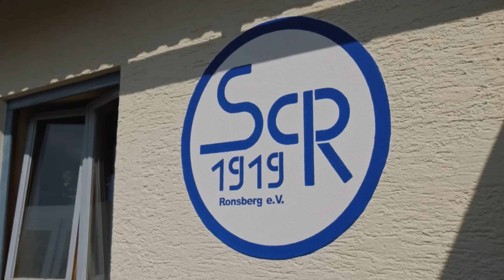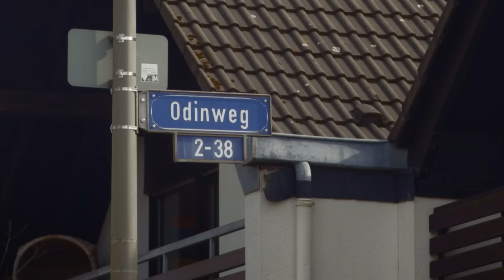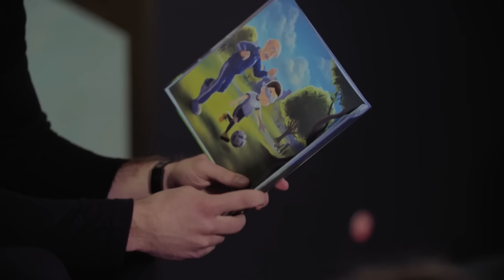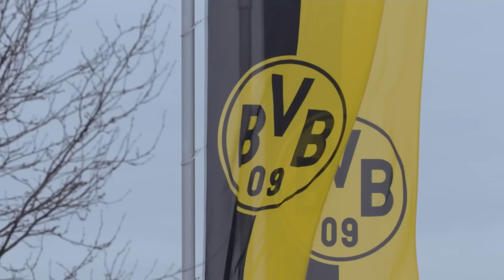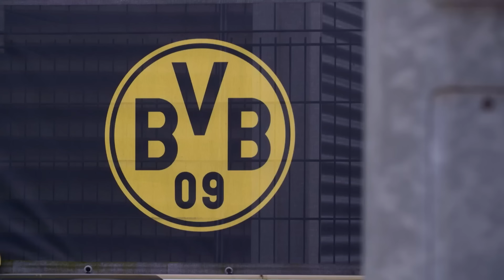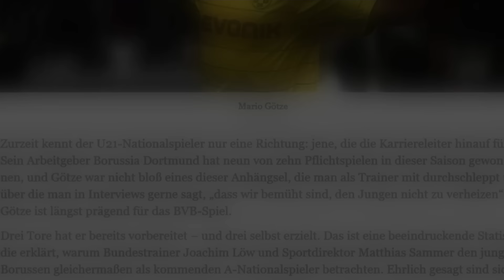Being Mario Götze: Football Origins (Part 2) | DAZN SPORT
Mario Götze had an auspicious beginning in football, becoming fascinated with the sport as a child. He played constantly with his brothers, Fabian and Felix, and his love for Barcelona formed by watching YouTube videos after school. Years later, Mario became the most acclaimed and sought-after player in Germany, all at just 18-years-old.

About DAZN Sport:
Welcome to DAZN SPORT, your ultimate destination for thrilling sports action, featuring iconic stars like Messi and Ronaldo in soccer, the intense battles of rugby, the court brilliance of tennis, the awe-inspiring moments of the Olympics, and beyond! From the EUROS to Champions League showdowns, we're on a mission to PUT THE JOY BACK INTO SPORT. Immerse yourself in exclusive content and expert analysis, and join a global community of passionate fans. ⚽🏉🎾🥇